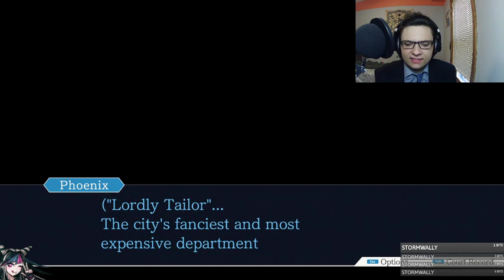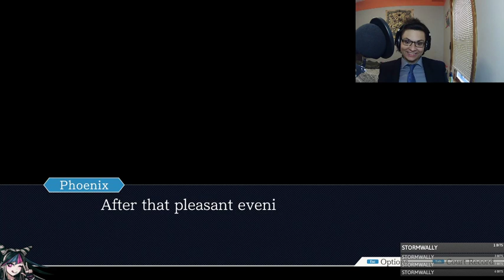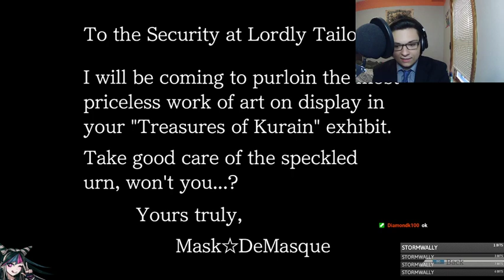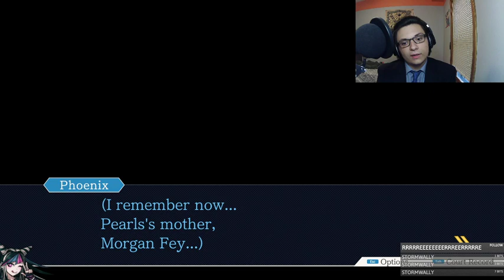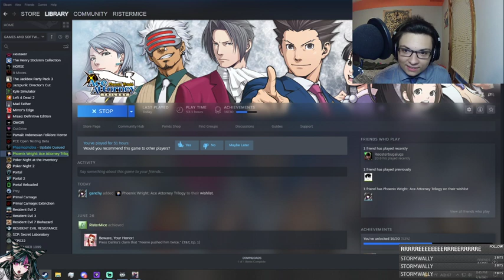7/3/21 Full Stream